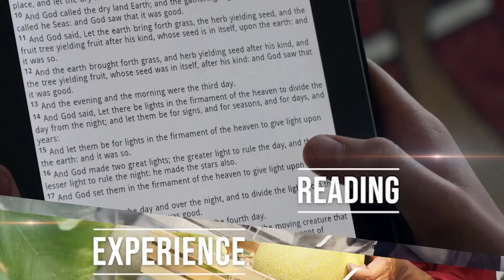Season 4 Episode 14 - Nicole and Nicolette Shallow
When parents show by their example what it means to live a good Christian life, their children tend to follow in their footsteps as well. After watching God come through for her parents time and time again, Nicolette learned what it means to have faith. She put it into practice and watched God come through for her in a mighty way. This is the testimony of Nicole and Nicolette and why they believe.